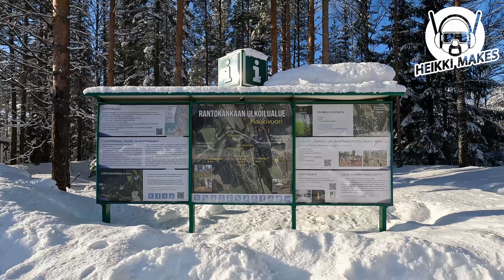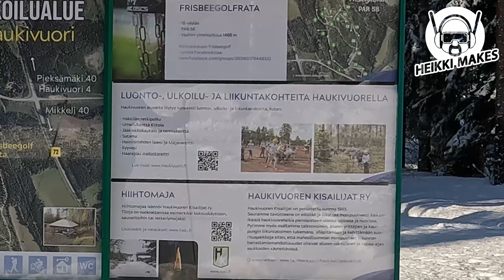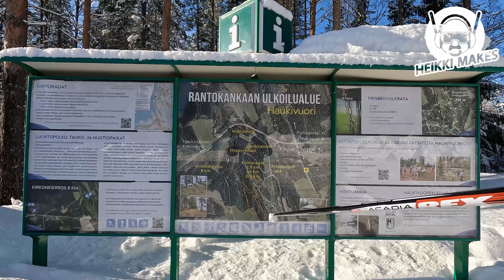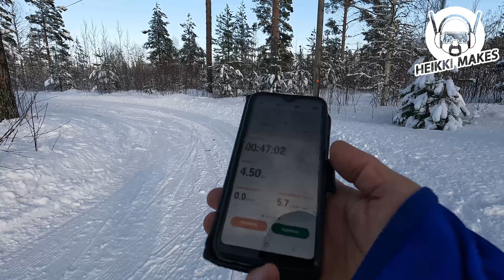Hiihtoa ja avantouintia Haukivuoren satamassa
Todella mukava keli oli hiihdellä jäällä ja Rantokankaan ulkoilualueella. Reilun tunnin hiihdon jälkeen oli virkistävää uida vähän aikaa Mikkelin avantouimarit Ry:n ylläpitämässä avannossa.

Hiihdon lähtöpisteenä oli Haukivuoren satama, jossa on myös avantouintipaikka.